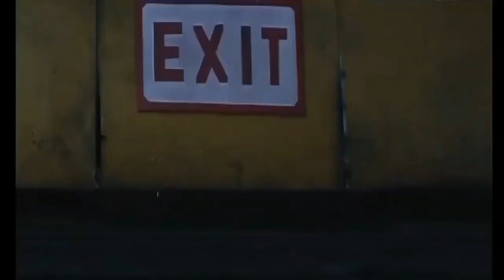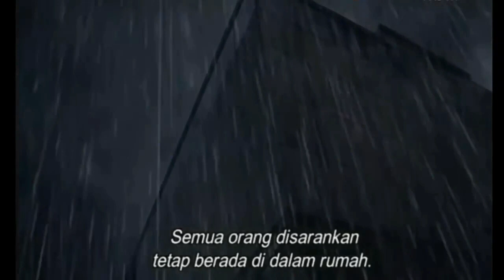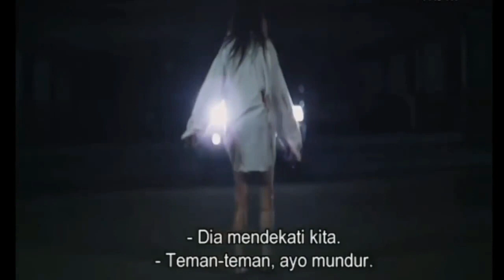TAGALOG HORROR MOVIE/INDONESIAN SUBTITLES/ 2021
TAGALOG HORROR MOVIE 2021